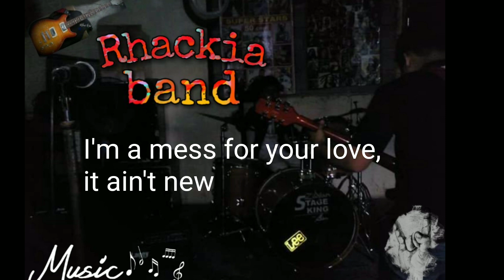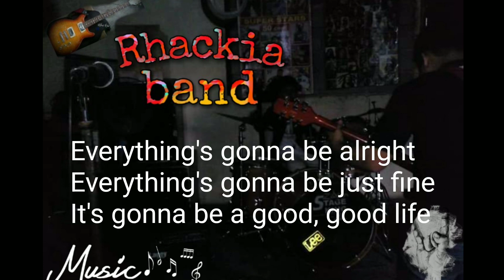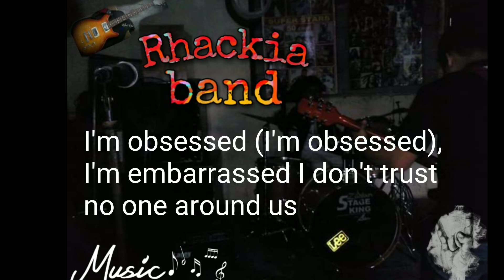I'm A Mess - Bebe Rexha Cover By Rhackia Band | ChebbieMotoVLog